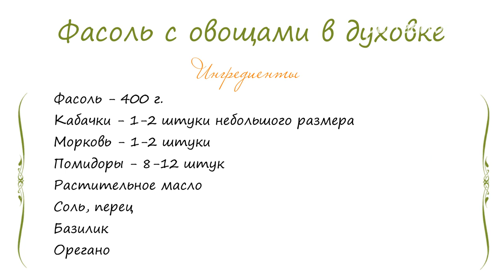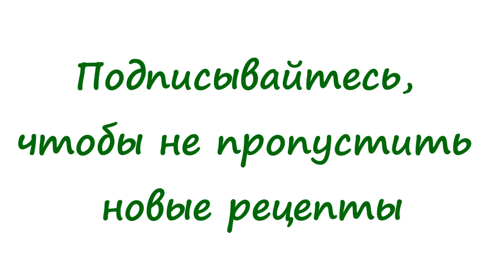Фасоль с овощами в духовке - рецепт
Видео-рецепт: как приготовить фасоль с овощами в духовке.
Запечённая фасоль в томатном соусе с овощами. Смотрите фото-рецепт приготовления фасоли с овощами на сайте